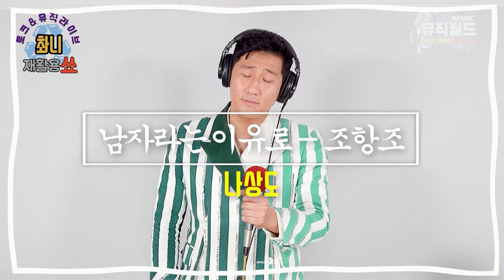미스터트롯2 X 불타는트롯맨 영광의 TOP7 참가자들의 무대!! / 민수현 진해성 김중연 나상도 안성훈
리스트
· 민수현 - 첫사랑
· 민수현 - 홍랑
· 진해성 - 사랑 반 눈물 반
· 진해성 - 가지마라
· 김중연 - 수호천사
· 김중연 - 보라빛 엽서
· 나상도 - 벌떡 일어나
· 나상도 - 남자라는 이유로
· 안성훈 - 선생님